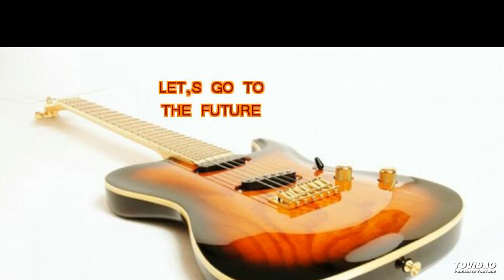CD: LET,S GO TO THE FUTURE 190 Kms. (M. Lochtenknapper)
190 Kms,  (M. Lochtenknapper)

Theme from the CD:  LET,S GO TO THE FUTURE